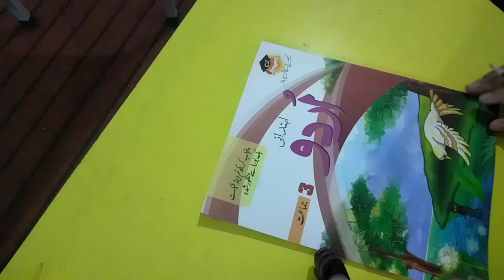Class 3 Urdu Sabaq Akhlaq Nabawe S A W.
in this Video students will be learn Sabaq Akhlaq Nabawe S A W and much more.